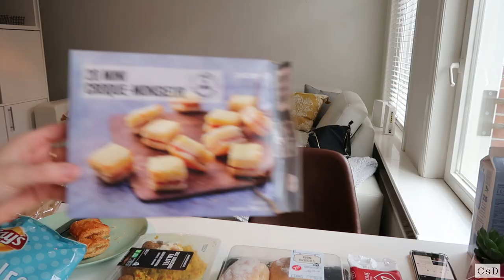Tasting DUTCH food from the supermarket - Albert Heijn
I wanted to tase Dutch food that I have not tasted before. This was a very fun video to film as I absolutely love food. I went to Albert Heijn which is the biggest supermarket in the Netherlands. Hope you enjoy ;)